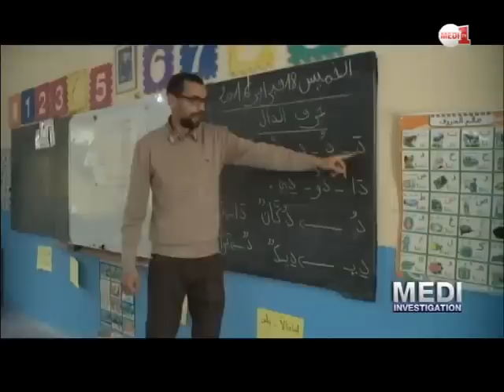De plus en plus de Syriens sur les bancs de l’école marocaine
Depuis l’éclatement de la guerre en Syrie, les Syriens sont devenus la première communauté de réfugiés au Maroc. Plus de 2600 d’entre eux sont enregistrés auprès du HCR à Rabat.

Certains ont choisi de scolariser leurs enfants au Maroc. Voici l’exemple de Nazira et de sa fille, Khouloud, scolarisée à Rabat.